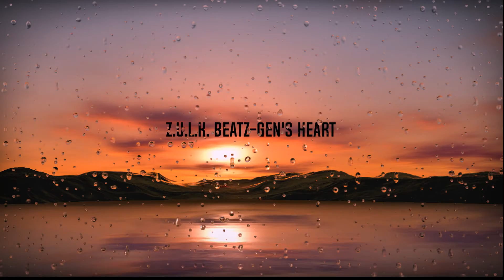Z.U.L.K. BEATZ - GEN'S HEART INSTRUMENTAL